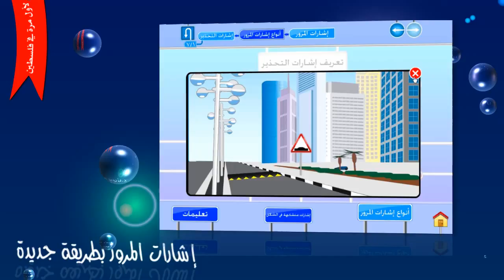ويكيتوريا بالصوت والصورة المتحركة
فيديو دعائي لمنتج ويكيتوريا الأول من نوعه في فلسطين لتعليم السياقة النظرية (التؤوريا) بالصوت والصورة المتحركة.
تم انتاج هذا العمل في ستوديوهات شركة نيربا للإنتاج الجرافيكي - جنين - فلسطين